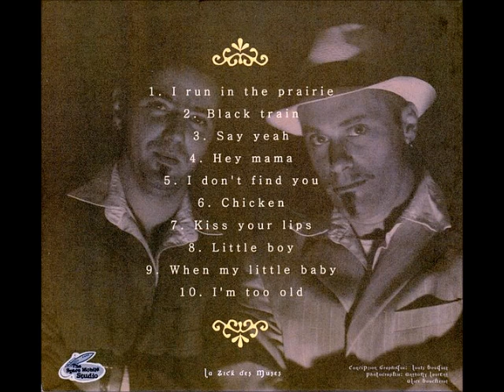Blackberry'n Mr Boo-Hoo - Black train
...roots'n'routes - French stomping country blues duet with too much 'billygoat' boogie feelin' and Delta hillbilly blues style
Blackberry'N Mr. Boo-Hoo - "Heaters" - (La Zick Des Muses - no code - CD- France 2008)

black train
also on: "The many sides of...Blackberry'N Mr. Boo-Hoo" - (Rhythm Bomb records - RBR 5801 - CD - Ger 2014)

Bastien Blackberry - guitar, vocals, percussion
Francky Boo-Hoo - harmonica, vocals, percussion

original songs written by, Blackberry'N Mr. Boo-Hoo
recorded, mixed at, Space Mobil studio 2008